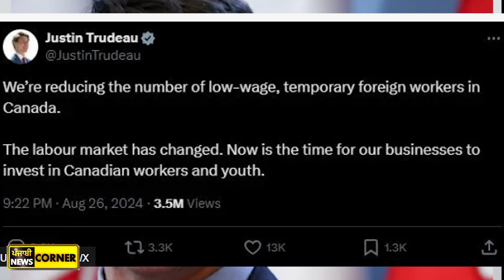ਵਿਦੇਸ਼ੀ ਕਾਮਿਆਂ ਖਿਲਾਫ Justin Trudeau ਦਾ ਵੱਡਾ ਫੈਸਲਾ!